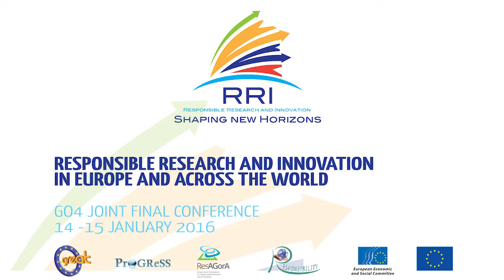RRI Conference, Session C: The Craftsmanship of RRI: mainstreaming and institutionalizing RRI?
This session discusses the existing craftsmanship of RRI which is unfolding under diverse names. How do we expand on the existing knowledge on RRI and ensure it is continuously developed, maintained and supported? Are specific institutions for RRI needed? Where should the incentives for mainstreaming RRI come from?

Prof. Arie Rip, Twente University
Monica Schofield, EIRMA
Dr Leonhard Hennen, KIT/ITAS
David Winickoff, OECD

Moderator: Lars Klüver, Director of the Danish Board of Technology Foundation